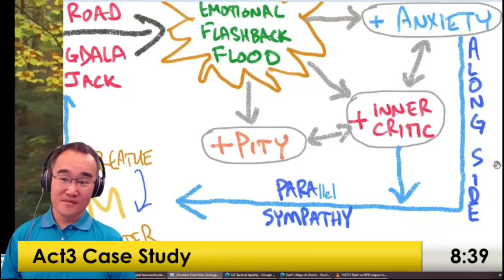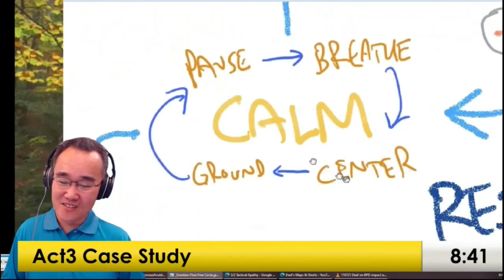Emotions Evoke MOTION, numb your emotions = Paralyzed Stuck LOOPING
transcript:
that's hard for codependents
because when we get flooded you go into your emotional flashback in this competition
in order to hold apathy you need to upgrade and do
alongside parallel sympathy
side by side empathy

which is hard to teach
that's like holding space for people
then you're calming them and you
you're going into the feeling
empathy into feeling

and when you go into feeling
you're trying to evoke motion
so you're trying to stir things up, increase emotion

where if you're in a group and you want people to be safe through rules
you're actually trying to stifle emotion you're trying to make rules to squash expression
if he makes rules to squash expression
you're controlling safety through dominance and authority top down
which is continuing codependence
it's not a safe enough group
it's actually a safely dead group if you have too many rules that block authentic expression

because emotions need to evoke motion

but one person getting emotional triggers other people getting emotional and then people get triggered and fight each other and then that's a mess yes

that's why you have to also stay calm and centered
someone needs to hold the space and the container